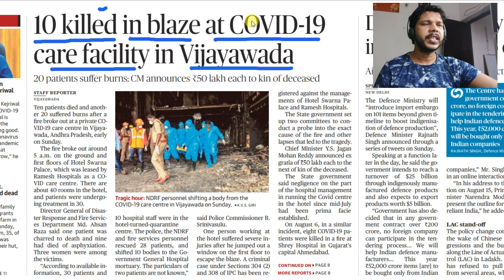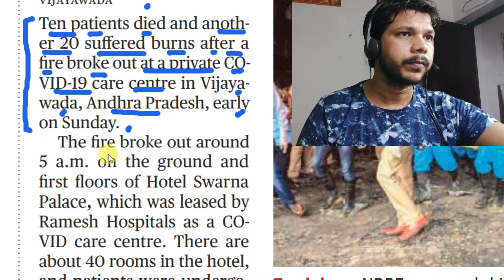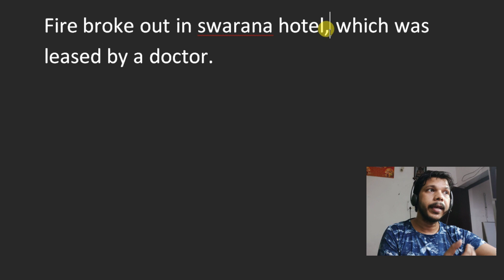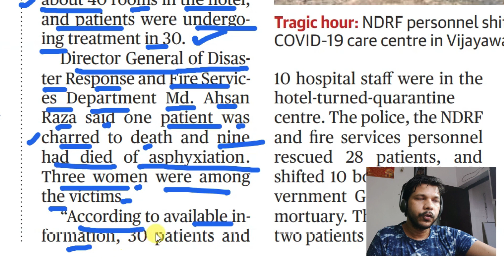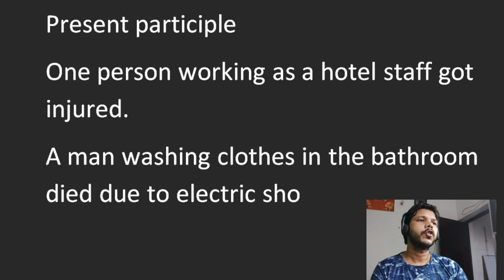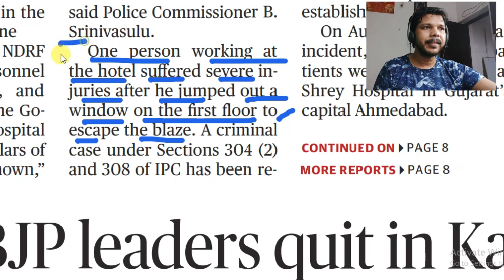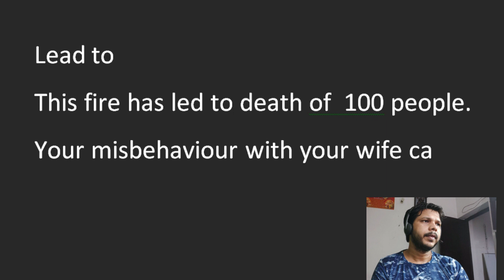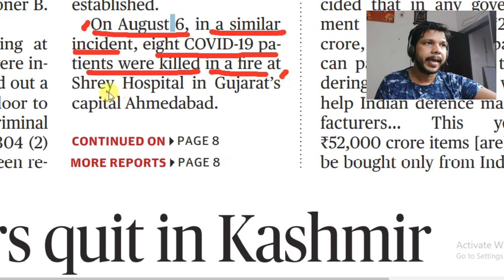LET'S GRASP NEWS PAPER ARTICLE || ONLY FOR BEGINNERS